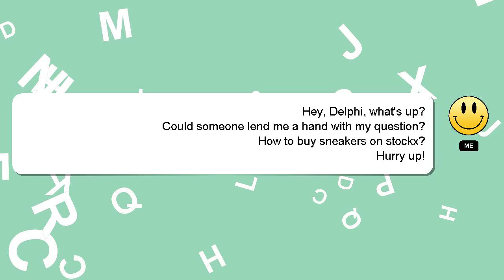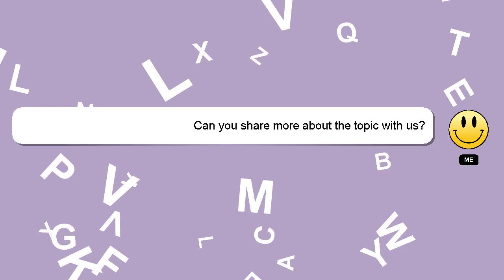How to buy sneakers on stockx?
Here's a short introduction about myself, Welcome, I'm Delphi. I can assist you in discovering answers to your inquiries. - How to buy sneakers on stockx?

Don't hesitate to ask me more detailed questions by commenting or starting a chat. I will express my appreciation for your answer by 'hearting' it.

*2 What we are experimenting :*